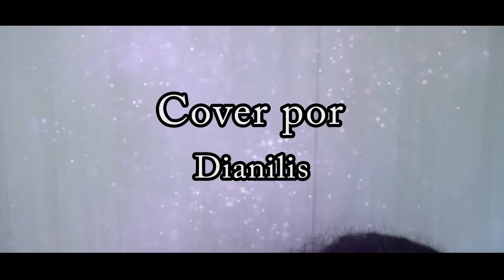Hikari no Tabi (El viaje de la luz): Cover en Español [Dragon Ball Z]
Hikari no Tabi (El viaje de la luz): cover en español por @ManuRomoArtista  y @Dianilis97 .

Hikari no Tabi (光の旅, Hikari no Tabi, El Viaje de la luz) es el tema de cierre del especial de televisión de Dragon Ball Z "Una solitaria batalla final -Quien desafió a Freezer, el padre del Guerrero Z Kakaroto-". Un cover en español de esta gran canción de Dragon Ball Z. Fue compuesto por Chiho Kiyooka, escrito por Dai Sato, con arreglos por Kenji Yamamoto e interpretado por Hironobu Kageyama y Kuko

Esta versión fue arreglada por RDary Z.

Letra:
En un lugar
del mar galáctico,
acaba de nacer
esa luz que esperé.

Empezará
su gran viaje estelar,
y pronto vendrá aquí
a brindarnos su fulgor.

Esa luz la oscuridad nunca podrá corromper,
al ser el símbolo de nuestros sueños.

Oigamos ya
las esperanzas que
lograron llegar
A este lugar para brillar.

Y recordar
todos los sueños que
nunca cambiarán
Y que se unirán
(al amor y bondad)
que esta en tí.

Hagamos hoy
una constelación
con sonrisas de
los que esperamos acá.

Y pasarán
los años y sabrá
que nunca dejará
de brillar por alguien más.

Continuó
la luz su gran viaje estelar
para
venir a iluminar a todo mal.

Enséñanos
La bondad y el valor
que se adentrará al
fondo del mar
Y mas allá.

A rescatar
Siempre inerte están,
y que parte serán
(de tu propósito)

Oigamos ya
las esperanzas que
lograron llegar

Traduccion: Tori Brujo
Adaptación: @RDary Z
Instrumental:Marcelo Helm
Voz: Dianilis y ZoobiDoobiDoo